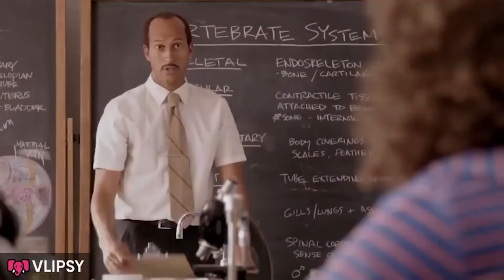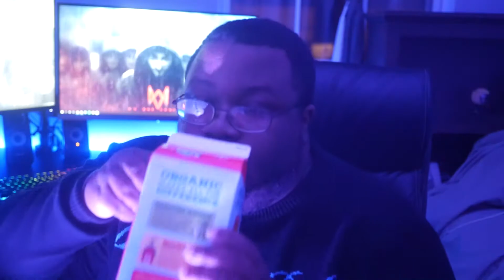🔥 Paqui One Chip Challenge 2020 🔥 | It did not go well....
Today I try the paqui one chip challenge. it did not go well...😖
ABOUT ME
△ I try to capture things with my Camera. Come join me on my adventures and travel as we explore what the world has to offer!
LET’S CONNECT
MY 2020 YOUTUBE GEAR LIST
△ Main Camera
△ Secondary Camera
△ Vlog Lens
△ Cinematic B Roll Lens
△ Camera Mic
△ Ring Light
△ Travel Tripod